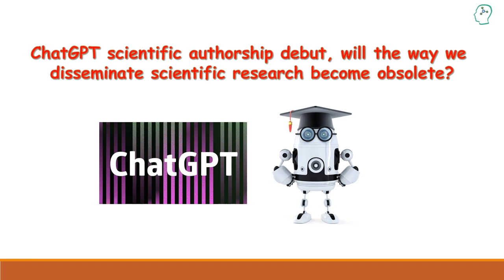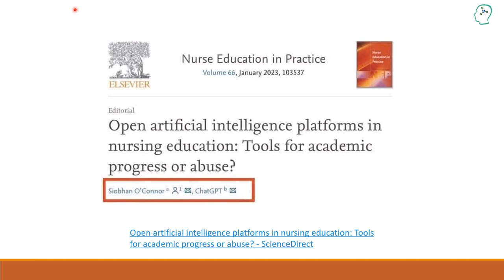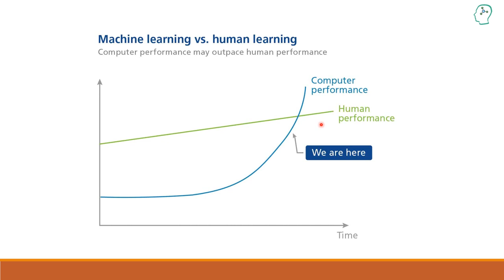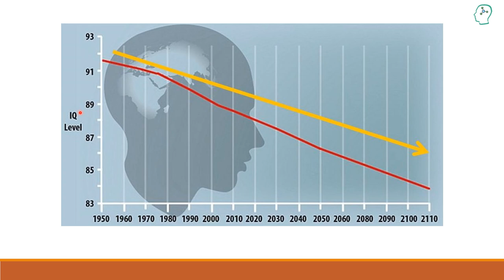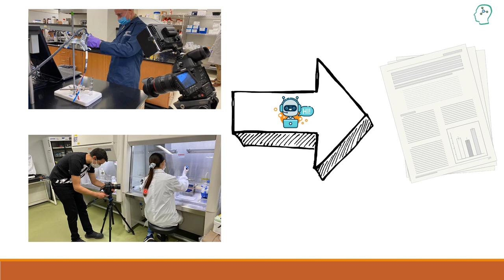أول بحث منشور ل ChatGPT كمؤلف. هل سيستبدل ChatGPT العلماء و الباحثين؟